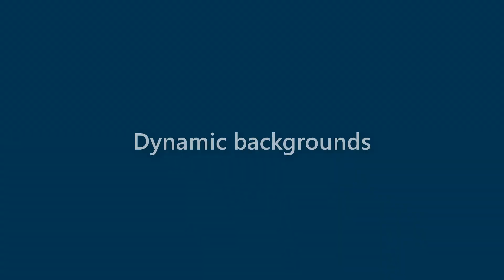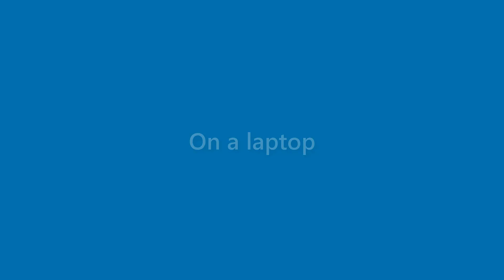Faye Gallagher - appearance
Name Look - Faye Gallagher - appearance. In this video we present "Faye Gallagher" name look and feel in various scenarios.
This video will cover:
How does "Faye Gallagher" look as a personal letterhead?
How does "Faye Gallagher" look on a business card?
How does "Faye Gallagher" look on a computer/laptop screen?
How does "Faye Gallagher" look with different background colors?
How does "Faye Gallagher" look with various fonts?